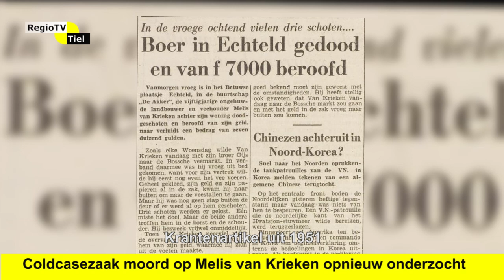Regioflits - Coldcasezaak moord Melis van Krieken opnieuw onderzocht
De moord op Melis van Krieken in 1951 in Echteld is nog altijd niet opgelost. Een coldcaseteam uit Culemborg probeert 71 jaar na dato het onderzoek nieuw leven in te blazen en te komen tot een oplossing van de zaak. Van Krieken werd in de ochtend van 18 april 1951 bij zijn boerderij op De Akker, niet ver van Tiel, doodgeschoten. Een dader is nooit gevonden. Hij zou die woensdag naar de markt gaan in Den Bosch om te handelen met vee. De dader of daders hebben hem berooft van zijn portemonnee en gedood. De zaak is inmiddels verjaard. Hebt u enige informatie neem dan contact op met het coldcaseteam.